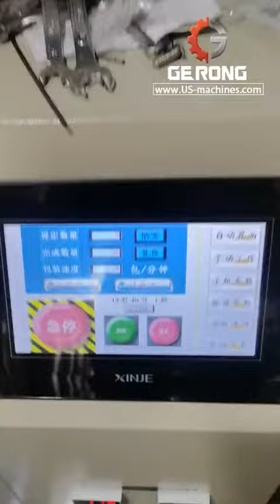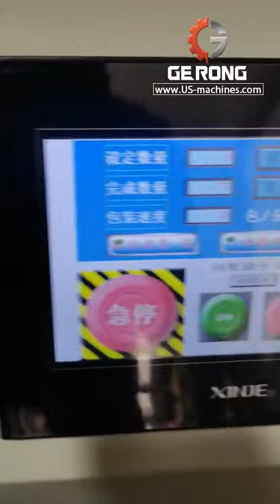Bathroom hardware parts multi bowls sorting counting bag packaging machine testing video